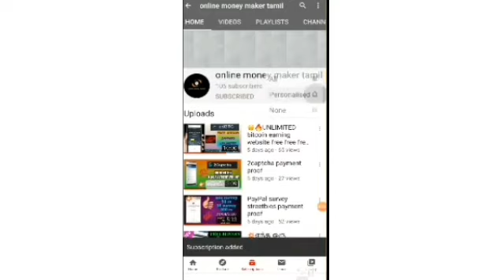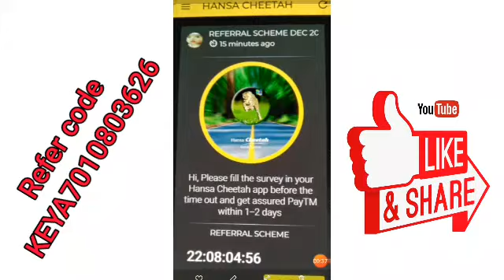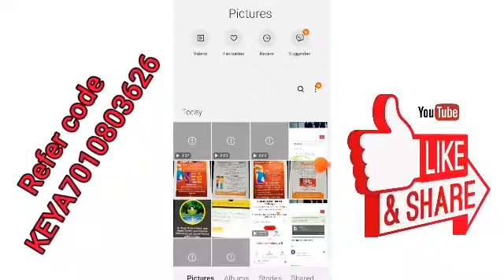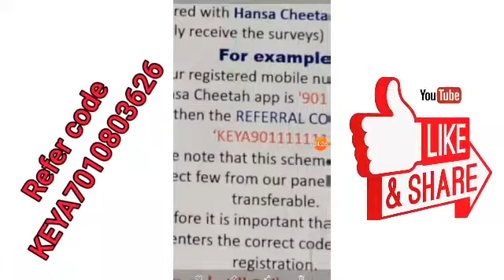hansa cheetah app take survey earn paytm cash and referal contest tamil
hansa cheetah survey app

per refer 25 rs limited period offer

app link
Friends instal this app

Instal this app
Register put in the

Refer code enter must
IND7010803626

offer end 30 March 2021

Dont miss it friends

social medis links